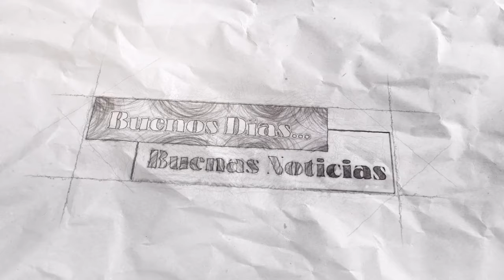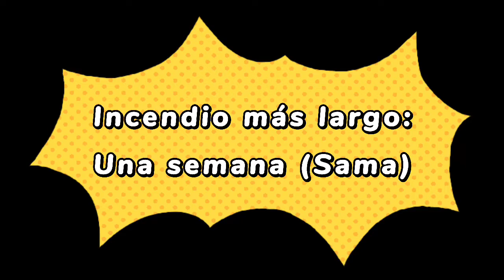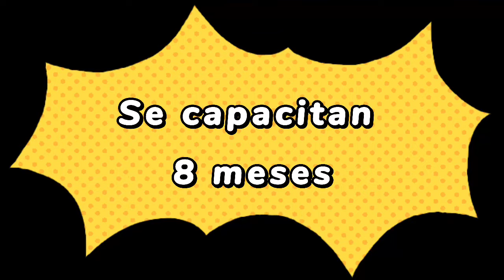Bomberos voluntarios Tarija - Brasschaat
Conozca 8 datos llamativos del cuerpo de bomberos voluntarios Tarija-Brasschaat